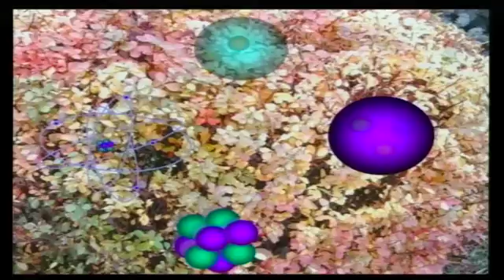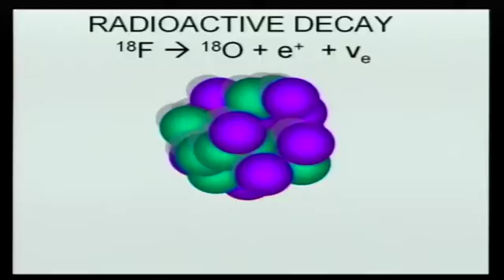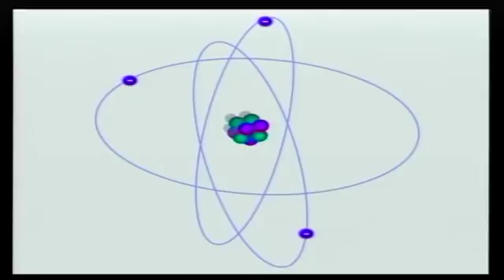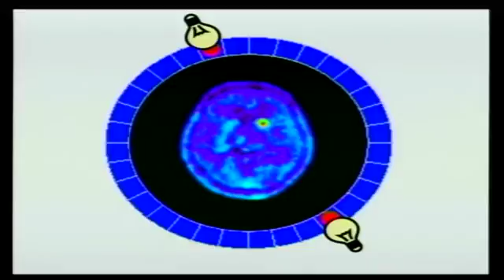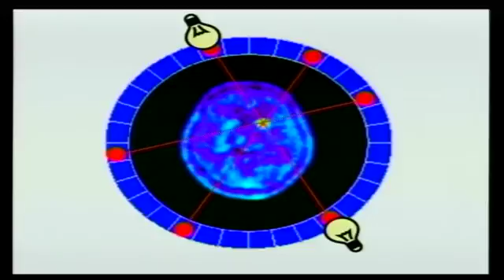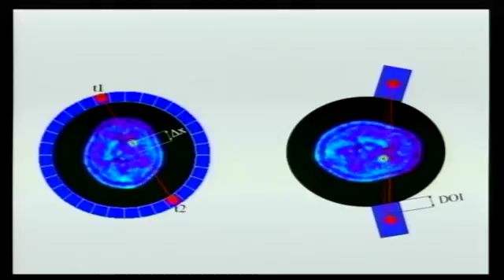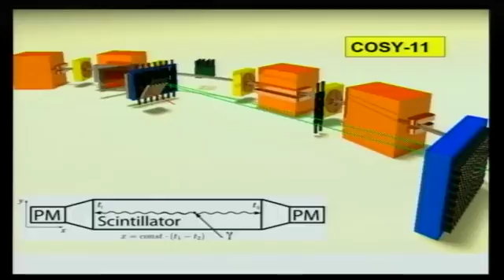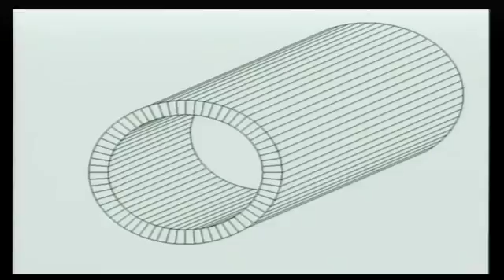TEDxKrakow - Paweł Moskal - Medical Imaging with Anti-matter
Dr Paweł Moskal describes his research which shows promise to create higher resolution full-body medical imaging instruments that would be more affordable for developing countries than current technologies.

Subtitles:

Polish:
Translation: Kinga Skorupska
Review: Krystian Aparta

English:
Original subtitles: Krystian Aparta